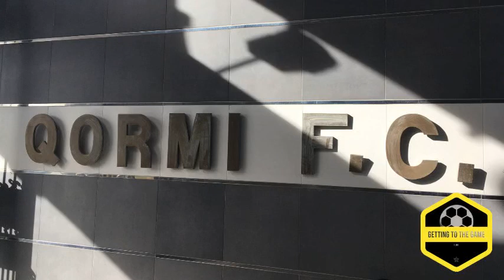Qormi F.C - Part Three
Part Three of Interview with Qormi fans, Kevin, John-Paul and Braden